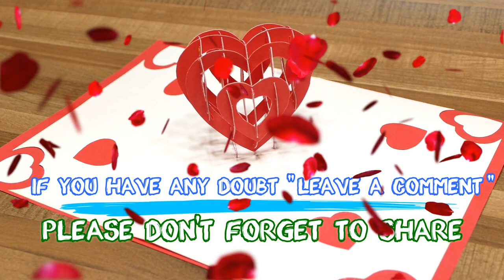How To Make Valentine's Day DIY 3D Heart Pop Up Card - DIY Arts & Crafts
craft ideas best out of waste DIY arts and crafts